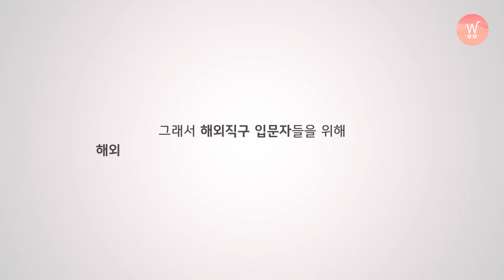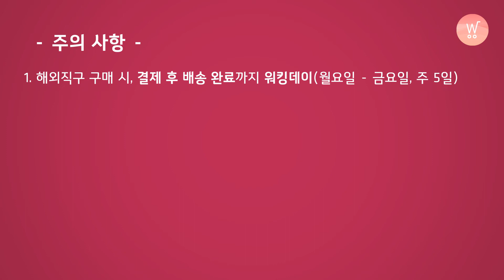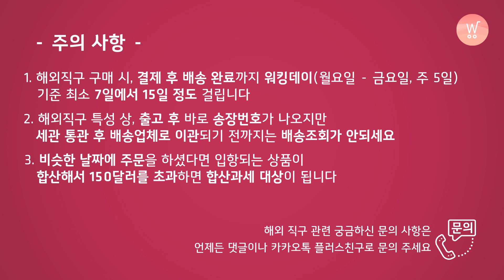분더바TV - 해외직구 상품 빨리 받는 TIP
안녕하세요 분더바TV입니다 :)
오랜만에 다시 업로드 시작했습니다.

요즘 다들 해외직구 많이 하시죠?!
그렇지만 주문 후 내 손에 도착하기까지 어떻게 오는지 궁금한 해외직구 입문자들을위해 해외직구 상품 빨리받는 TIP을 분더바TV에서 준비했습니다.

혹시 영상 보시고 궁금하신 점이 있으시다면 아래 댓글이나
카카오톡 플러스친구 분더바TV로 언제든 문의 주세요 :)

BGM 출처: De Wolfe Music Library
Busy Life - De Wolfe Music